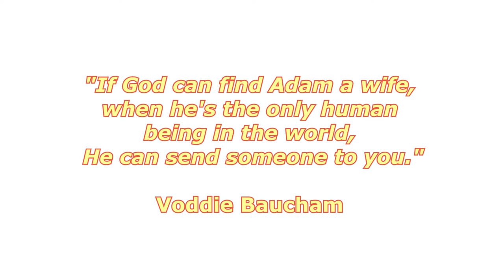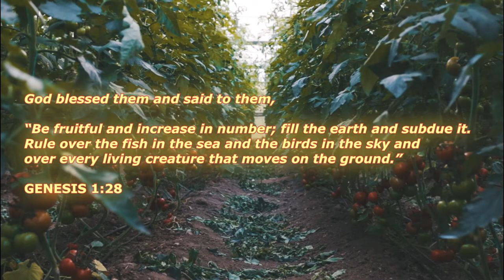Man Was Not Made to Be Alone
Tulip Singles is a new online dating website exclusively for Reformed Christian singles who are serious about pursuing godly relationships and marriage with other believers in the Reformed community. It is difficult to find like-minded Reformed Christian men and women as many of them are spread over wide distances, their churches are smaller, and the selection of a mate is limited. Tulip Singles was created to provide an avenue for Reformed Christian singles to meet, build friendships and possible relationships. Lord willing, even marriage! Our staff and members hold fast to Calvinism which is known by the mnemonic T.U.L.I.P. which stands for: Total Depravity, Unconditional Election, Limited Atonement, Irresistible Grace, and Perseverance of the Saints

Why join Tulip Singles?
-Superb user interface
-FREE 3-day trial with full access to all website features. Once the trial is over members can opt to continue their membership for a nominal periodic fee.
-Our staff is 100% Reformed and are members in good standing with a solid Reformed church. We understand the difficulties of being a Reformed Christian single in a secular world.
-Administrative manual validation of photos and profile content to ensure maximum safety for the member community.
-Our staff has 45 years of technical expertise to ensure a great user experience.
-Members can search and view profiles, forums, an event calendar, create events, send messages, audio chat, and even video chat!

So, what are you waiting for? Register today and start your 3-day trial absolutely FREE!

VIDEO/STOCK FOOTAGE CREDITS

Video by Danik Prihodko from Pexels

Video by Selegna Díaz from Pexels

Video by Hunt on Photos Studio from Pexels

MUSIC CREDIT